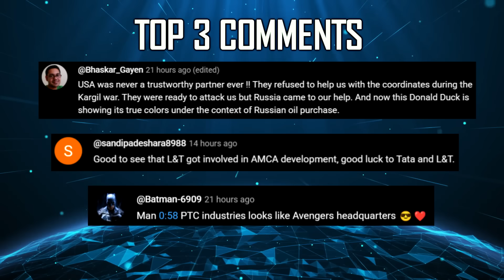Indian Defence Updates : Agni-P Rail Launch,Su57 Rollout 2027,Rafale Bold Offer,97 Tejas MK1A Signed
1. Cabinet Approves  69,725 crore incentives for maritime sector
2. Govt Revives DRDO Overhaul After 2 Years
3. DRDO developing indigenous turret for Zorawar Light Tank
4. MoD signs Rs 62,370 crore deal for 97 Tejas Mark-1A jets
5. ideaForge, First Breach Launch 'First Forge' JV To Manufacture UAV's in US
6. Challakere to host India's First Integrated Defence Facility by 2028
7. India Successfully Tests Agni-Prime Missile from Rail-Mobile Launcher
8. Russia Confirms HAL Nashik Su-57 First Rollout by 2027
9. Dassault's Bold Bid : Local Rafale Production in India with Indigenous Integrations and Upgrades